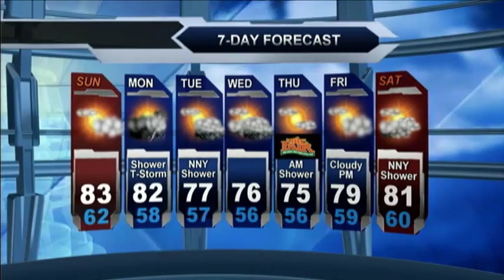Meteorologist Molly Matott's Saturday PM Forecast 8-22-2015